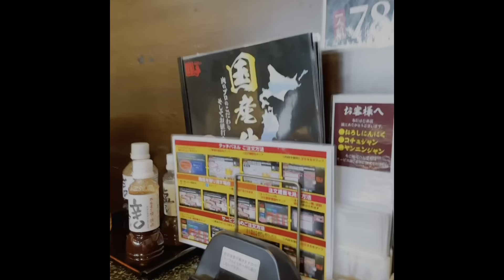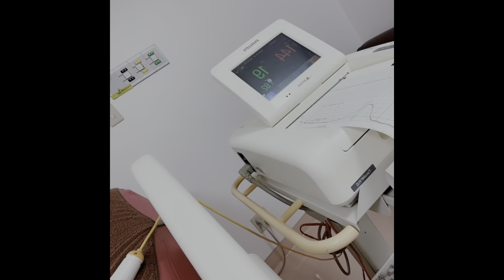My labour journey(Mga pamahiin na sinunod ko)